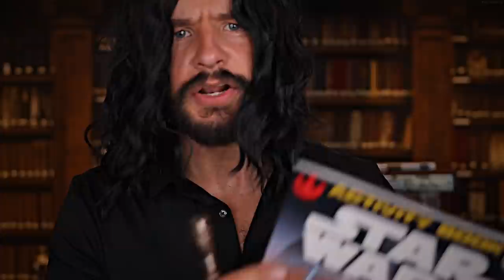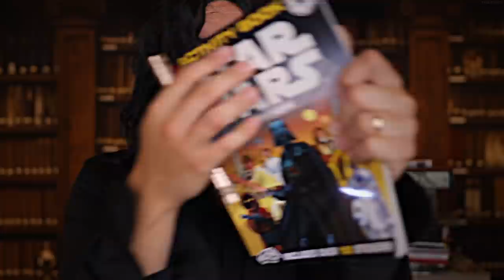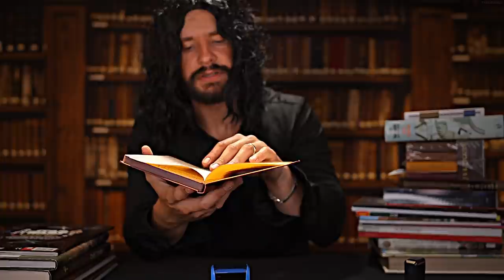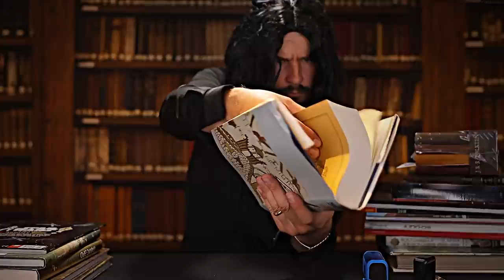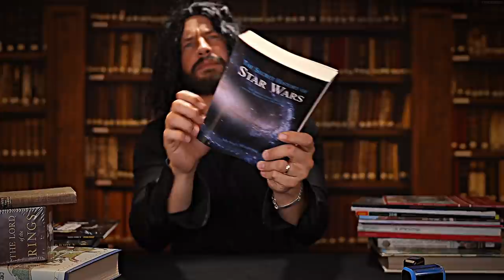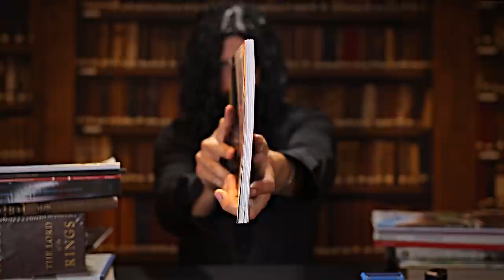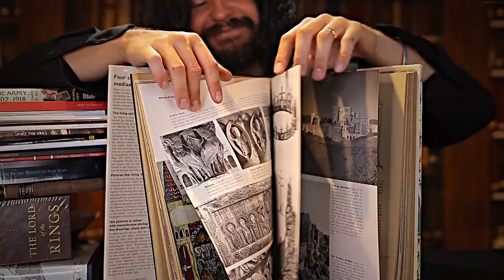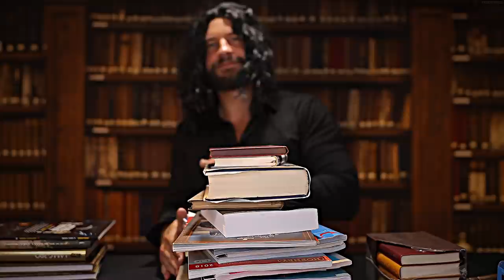Your Loving Librarian [ASMR] 📚 Tapping / Page Flipping / Stamping / Crinkles 📚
"If an item does not appear in our records, it does not exist.”

TIMESTAMPS:

00:00 - Shushing/Torch Shining
02:20 - Loving Introduction/ Page flipping / Book Tapping
13:50 - Being Friendly To Other People / Torch Movements
15:17 - Page flipping / Book Stamping
16:45 - Smooth Book Cover Sounds
18:00 - Fast Book Tapping
21:28 - Leather Book Sounds / Page Turning / Reading
24:24 - Old Book Crinkle Pages
25:50 - Thick Book Tapping / Page Flipping
27:39 - Smooth Rubbing Sounds
30:00 - Another Signed Book (for the pretentious library)
31:10 - Magazine Page Sounds / Roasting
34:44 - Thick Paper Page Flipping Sounds
36:03 - Huge Book Page Sounds
40:58 - Stamping Books
43:50 - A Loving Farewell
46:45 - Forced Affirmations

FRED 🙌🏻